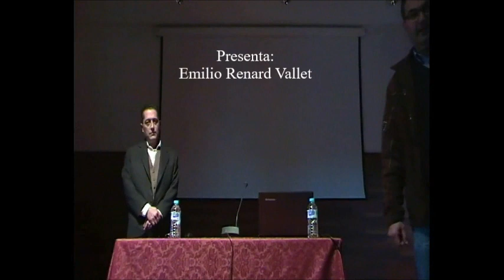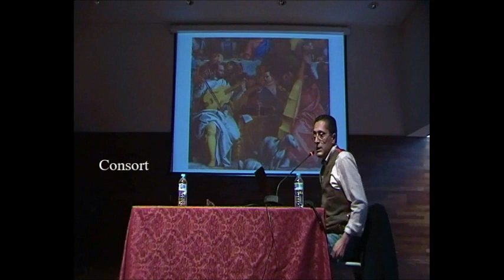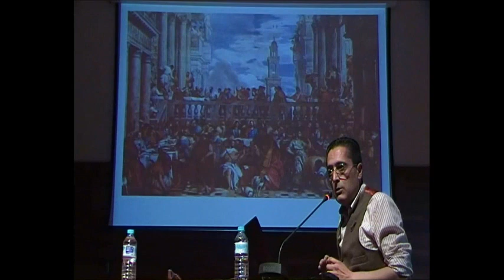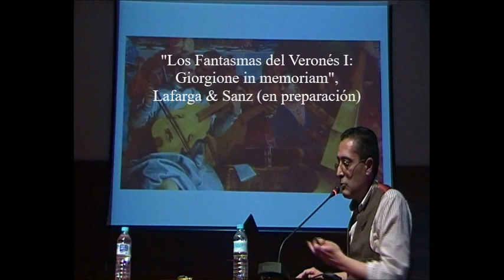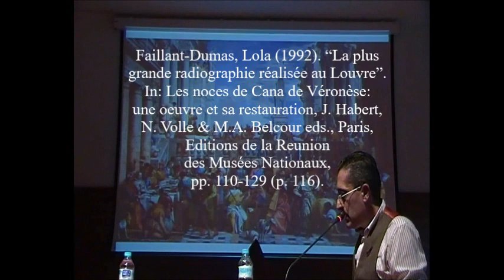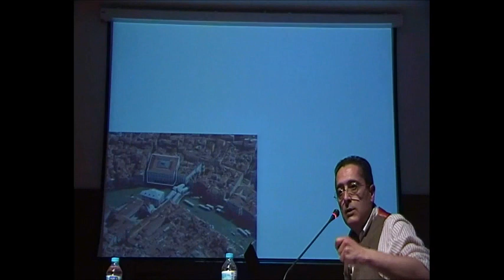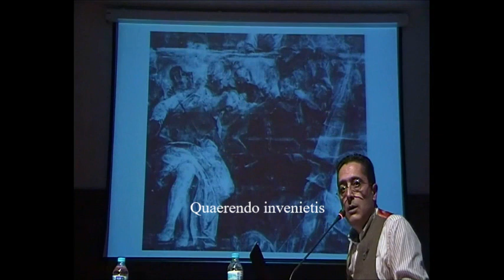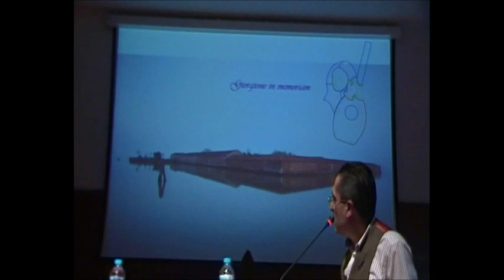Diego Ortiz y Giorgione en concierto - Abades, músicos y pintores - Dr. Manuel Lafarga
Las Bodas de Caná estuvo dedicado en origen a Giorgio de Castelfranco (Giorgione) hasta la llegada a Venecia de Diego Ortiz casi al final de la entrega del cuadro.